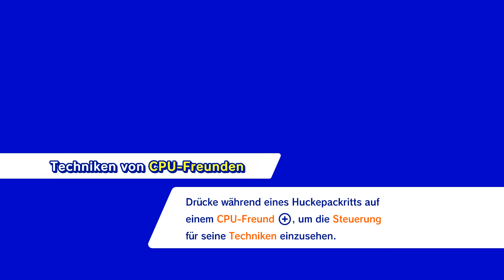KIRBY STAR ALLIES # 12 💞 Im Herzen der Basis Störcandra!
Let's Play Kirby Star Allies - Part 12 - Im Herzen der Basis Störcandra! [HD • 60fps • Blind • Deutsch]

➜ INFORMATIONEN ÜBER DIESE EPISODE:

Gelöste Level / Stages / Abschnitte in diesem Part:
Welt 4: Helden im fernen All / Far-Flung - Starlight Heroes
• 4-15 Mond Brutzo / Sizzlai Moon
• 4-16 Basis Störcandra / Jambandra Base
• 4-17 Terminus Caelis / The Divine Terminus

➜ INFORMATIONEN ÜBER "KIRBY STAR ALLIES":

Im Jahre 1992 feierte Kirby in "Kirby's Dream Land" für den Nintendo Game Boy sein Debüt, das darauffolgende "Kirby's Adventure" 1993 für das NES festigte das Kirby-Spielprinzip. Neben vielen Spinoffs der HAL Laboratorys-Knutschkugel kamen auch bewährte Kirby-Games auf das SNES, N64, GBA, DS, Wii und zuletzt 2016 mit "Kirby: Planet Robobot" den Nintendo 3DS. Der neuste Vertreter "Kirby Star Allies" erscheint 2018 für die Nintendo Switch und ähnelt dem Wii- und dem 3DS-Vorgänger sehr.

In eher ruhigen als hektischen 2D-Leveln kann Kirby fliegen und die speziellen Fähigkeiten der Gegner absorbieren, wenn er sie verschluckt. Neu ist diesmal, dass sich Kirby auf Knopfdruck mit ausgewählte Gegnern anfreunden kann, die den Knuddelknödel fortan begleiten. Maximal drei Freunde unterstützen Kirby, die entweder von Mitspielern oder von der CPU gesteuert werden. Zudem können die Fähigkeiten kombiniert werden, sodass systematisch schlaues Einsetzen der verschiedenen Vorzüge in diesem Abenteuer von großem Vorteil sein wird!

• Vollständiger Name: Kirby Star Allies / Hoshi no Kabi: Sutā Araizu / 星のカービィ スターアライズ / Kirby of the Stars: Star Allies
• System: Nintendo Switch
• Deutschland-Release: 16. März 2018
• Genre: 2D-Jump 'n' Run / Platformer / Action-Adventure
• Altersfreigabe: Ab 6 Jahren

★ Viel Spaß mit Let's Play "Kirby Star Allies"! ★